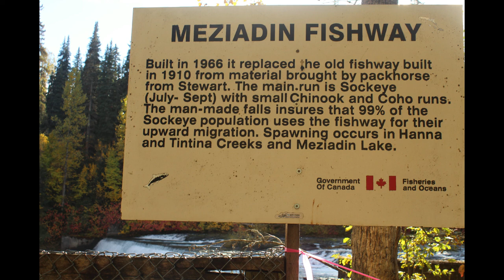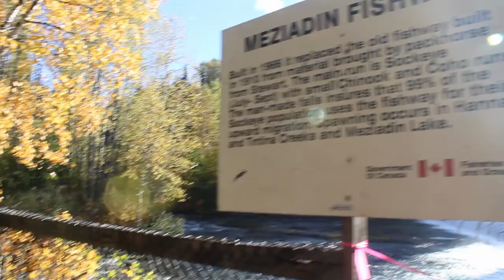Canon Rebel T100 2018-09-29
it a nice cam i like it
for my first one i got
here the link on amazon